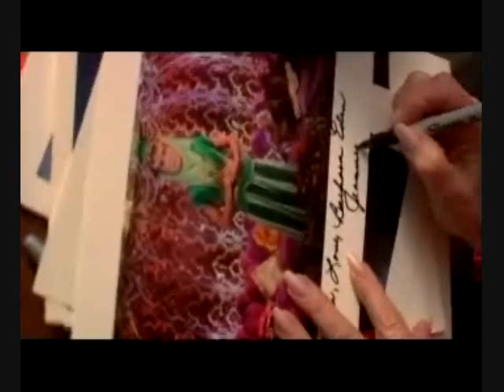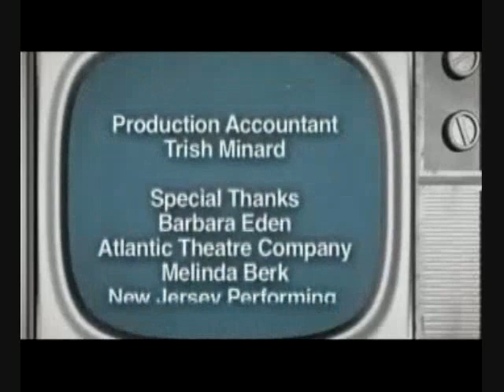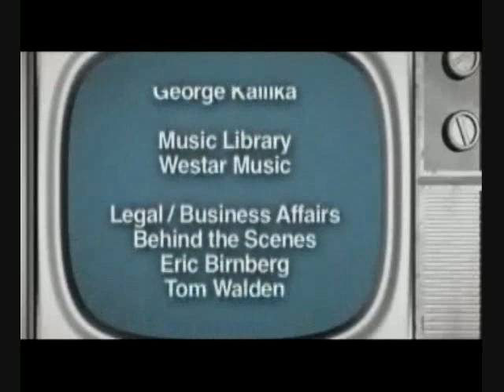FANATICAL - I DREAM OF JEANNIE - Part 3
(Part 3 of 3)This episode of the Canadian TV Series FANATICAL focuses on Stephen Dolginoff another fan of I DREAM OF JEANNIE, whose fandom has carried over into their everyday lives. Barbara Eden herself makes a surprise appearance and chats with both of them in this final section. (Part 3 of 3)